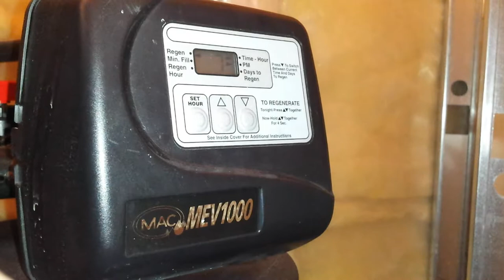Clack Water Softener Control Head/Valve WS1TC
Just a quick video doc of my mystery MAC MEV1000 water softener or conditioner control head which is a re-branded Clack 3-button model. Mine isn't actually a water Softener.  It's a filter which I believe the previous house owner installed in order to reduce dissolved iron ions. However, the unit has been in bypass since I took ownership and I needed to figure out what this thing was. I suspect the previous owner had it programmed for a regeneration cycle but without a brine tank it wouldn't do much good. If you've got one of these, there are good manuals at the Clack site. I'll bet there are many small shops sticking their own labels on the front.